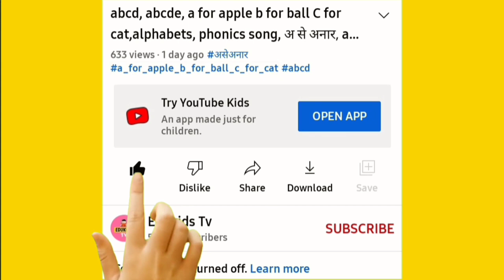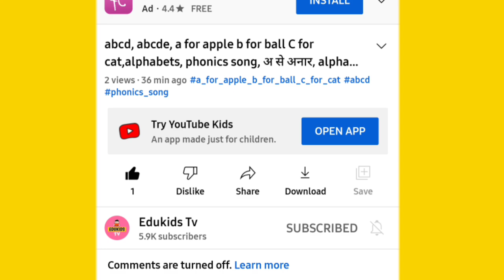One two three, learn to count, 123 Numbers, 1 to 100 counting, alphabet a to z, ABCD, part - 46875